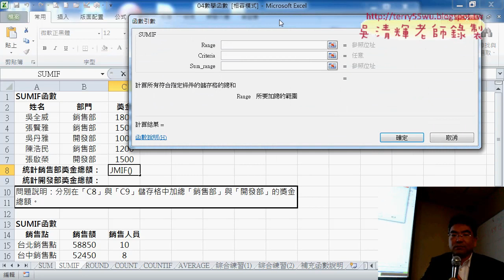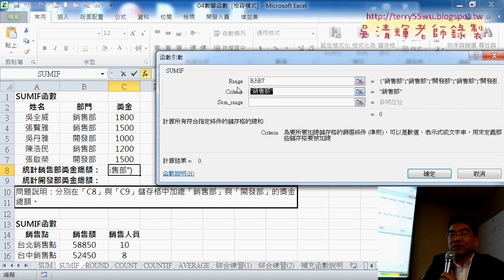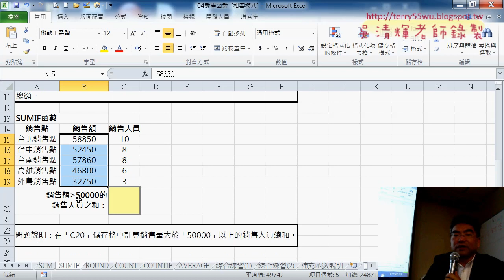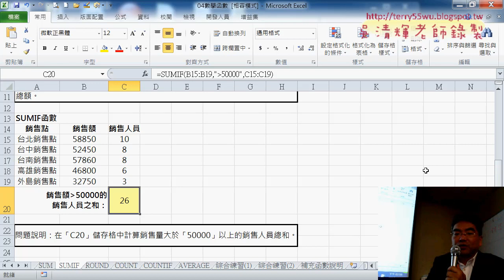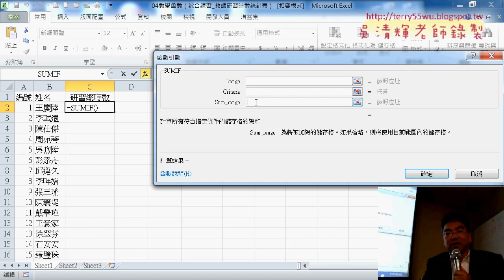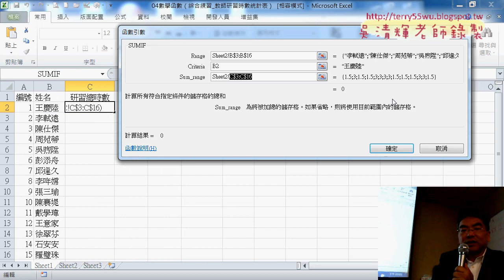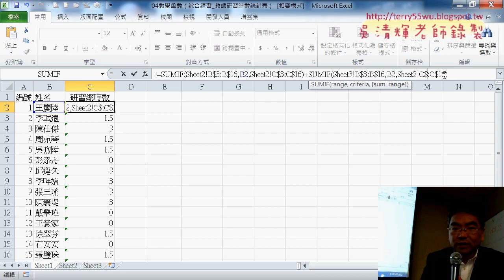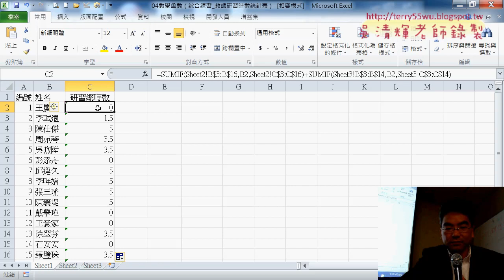03 SUMIF函數與教師研習時數統計